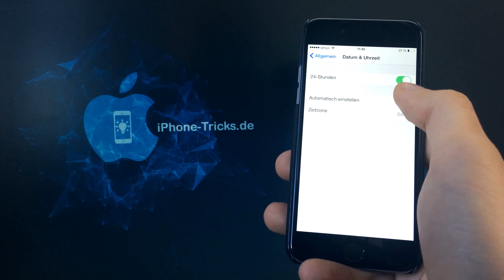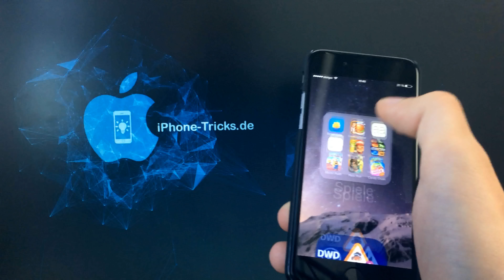Candy Crush Cheat für unendlich Leben - kostenlos (4k) | iPhone-Tricks.de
Alle die Candy Crush spielen  kennen das Problem. Hat man alle Leben verbraucht, dauert es bis zu 2,5 Stunden, bis man wieder vernünftig spielen kann. In diesem Video zeigen wir dir, wie du mit einem ganz einfachen Cheat kostenlos unbegrenzt leben kannst. Dann kannst du spielen, solange du willst, ohne dafür Geld bezahlen zu müssen.